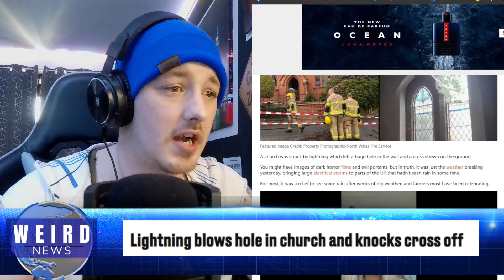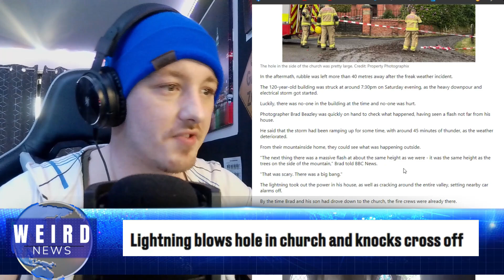Lighting Strike hits Church "Is It A Sign?" - Weird News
A church was struck by lightning which left a huge hole in the wall and a cross strewn on the ground.You might have images of dark horror films and evil portents, For most, it was a relief to see some rain after weeks of dry weather, and farmers must have been celebrating.

Chapters:
00:00 Introduction
00:49 Weird Weather News
07:16 Outro